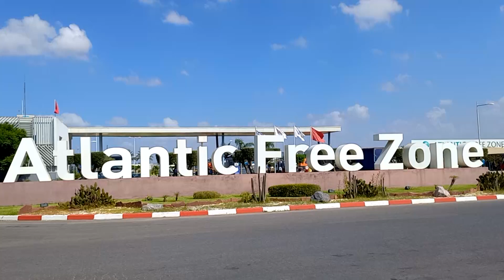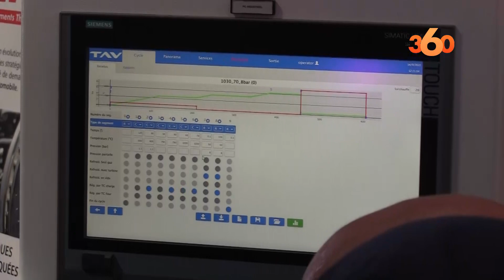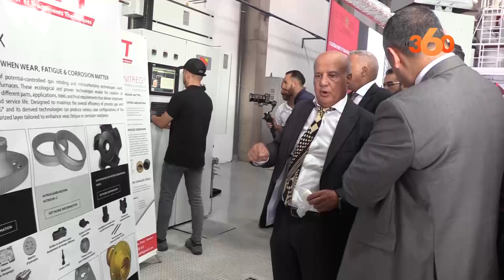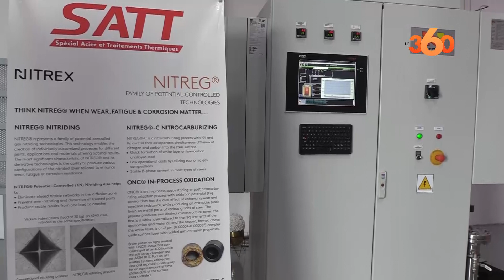Inauguration à Kénitra d'une usine d'acier spécial et de traitements thermiques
Le ministre de l’Industrie et du commerce, Ryad Mezzour a inauguré ce mercredi 14 septembre 2022 à Kénitra une importante usine dédiée à la fabrication d’acier spécial et de traitements thermiques (SATT) dont l’investissement a nécessité environ 30 millions de dirhams.